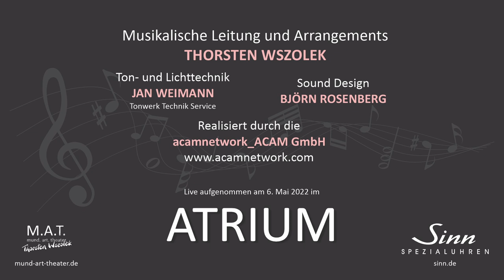Radetzky Marsch - LIVE!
Das Mainhatten Pops Orchester Live während des Konzerts "Das gibt's nur einmal" im Atrium bei Sinn Spezialuhren zu Frankfurt am Main am 6. Mai 2022.

RADETZKY-MARSCH * 1848
Die Mainhatten Pops unter Thorsten Wszolek
Orchestration: Thorsten Wszolek